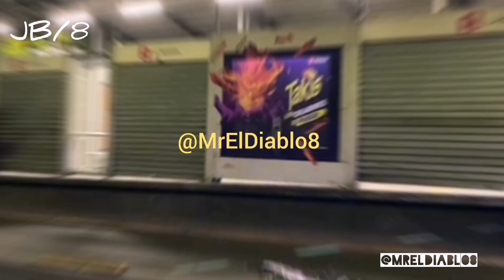Arrolla Y Mata A Ciclista Sobre Insurgentes. Qepd. JB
Qepd